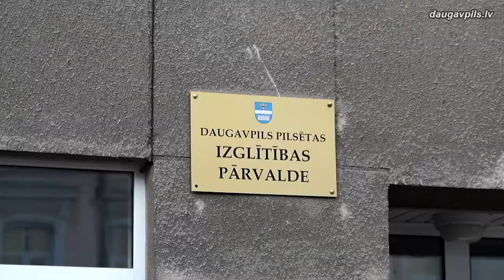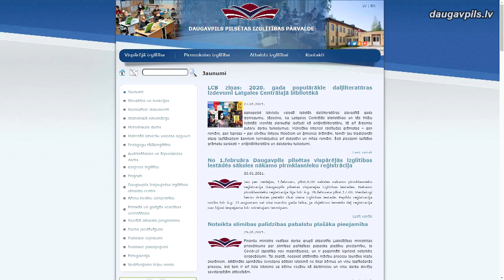1.FEBRUĀRĪ SĀKAS NĀKAMO PIRMKLASNIEKU REĢISTRĀCIJA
Nākamo pirmklasnieku reģistrācija Daugavpils pilsētas vispārējās izglītības iestādēs sāksies 1.februārī plkst.8.00 un turpināsies līdz š.g. 26.februāra plkst.17.00. Vienlaicīgi bērnu drīkstēs pieteikt tikai vienā izglītības iestādē. Pēc Izglītības pārvaldes aplēsēm, mūsu pilsētā ir aptuveni 800 topošie skolēni. Ņemot vērā epidemioloģisko situāciju valstī, vecākus (aizbildņus) aicina izmantot iespēju iesniegt visus nepieciešamos dokumentus (iesniegums, bērna dzimšanas apliecība un vecāka personību apliecinošs dokuments) elektroniskā veidā.